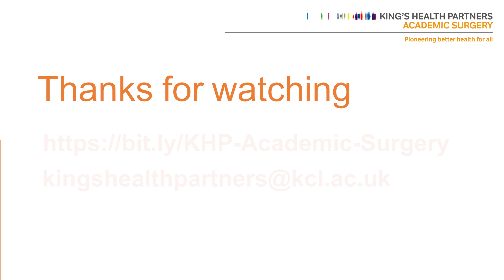Prof Prokar Dasgupta interviews Dr Sam Thenabadu about the GKT surgical curriculum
Prof Prokar Dasgupta, Professor of Surgery at King's Health Partners, interviews Dr Sam Thenabadu, Programme Director MBBS and Deputy Dean GKT, about the GKT surgical curriculum.